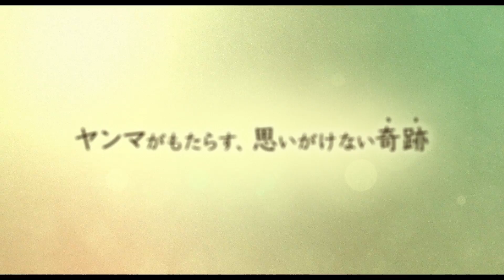6/2(金)DVDリリース！KARAギュリ主演『サヨナラの伝え方』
6/2(金)DVD発売＆レンタル開始！！！

母を失った猫の飼い主イジョン、
人間の魂が宿った猫ヤンマ、
猫と対話できる能力をもつナビ。

大切な人との“幸せな別れの準備”を綴る、優しい愛の物語

【STORY】
日本料理店でスシ職人を目指して働く青年ナビは、新しく引っ越してきたマンションの隣に住む旅行雑誌記者の女性イジョンと出会う。気さくながらも魅力溢れるイジョンだったが、更に目を引くのは彼女が飼っていた猫ヤンマだった。実はナビには猫の中に入り込んだ人間の魂と対話することができる不思議な能力があり、ヤンマには中年女性の魂が特別な理由により宿っていた。ヤンマを通して親しくなり、いつしか惹かれ合うナビとイジョン。そして人知れず隠してきたナビの不思議な能力にイジョンが気づきヤンマの秘密が明らかになった時、彼らにとってヤンマはますます重要な存在となっていく…。

【CAST】
パク・ギュリ（「ネイルサロン・パリス～恋はゆび先から～」、『2つの恋愛』）
ソ・ジュニョン（「花ざかりの君たちへ」、「六龍が飛ぶ」）

【STAFF】
監督：チョ・ソンギュ（『2つの恋愛』）

2016年／韓国／101分／カラー／ビスタ／日本語字幕：本田恵子／原題：어떻게헤어질까／英題：How to break up with my cat